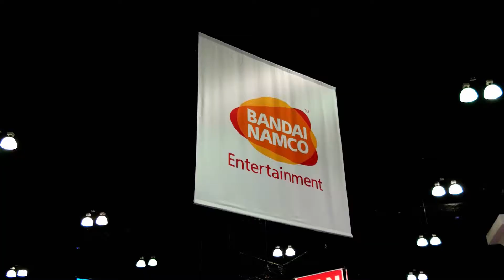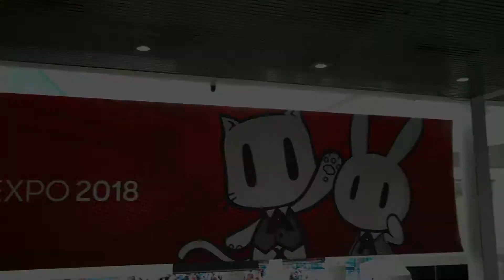Best Cosplay and Highlights at Anime Expo LA 2017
Anime Expo took place in Los Angeles, CA on July 1-4, 2017 at the LA Convention Center. We bring you a short documentary covering the best cosplay, action figures and fun from the exhibit floor. If you see yourself in the video and want credit, let us know and we'd be happy to add your name.